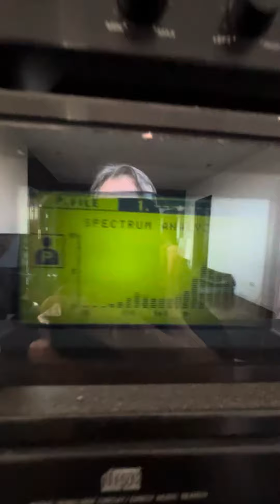“ TATAR BİLGE. “ .. YAZISI . 22 JULY 2023 . ANLARA